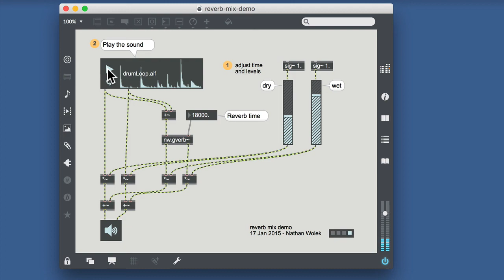LowkeyNW: reverb mix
Mixing wet and dry signals (as well as testing different durations) in a basic reverb demo patcher that comes with the LowkeyNW Max Package. This collection of externals and patchers for Cycling74's Max is available with source on GitHub.